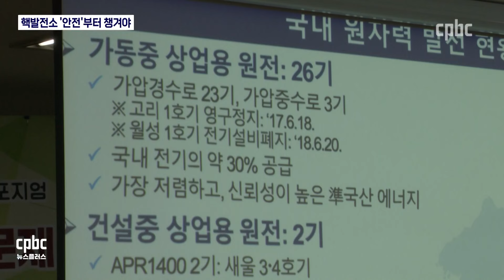거꾸로 가는 핵발전소 신규 건설...안전부터 챙겨야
노후 핵발전소 수명 연장과 안전성을 둘러싼 논란은
여전히 현재진행형입니다.
이런 상황에서 신규 핵발전소 건설이 포함된
전력수급 계획이 최근에 발표됐는데요.
이 사안을 어떻게 바라봐야 할지,
주교회의 사회주교위원회 산하위원회가
공동 심포지엄을 열었습니다.
김영규 기자가 보도합니다.
후원문의, 매일미사 지향 신청 : 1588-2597
카카오톡 플러스친구 : cpbc TV